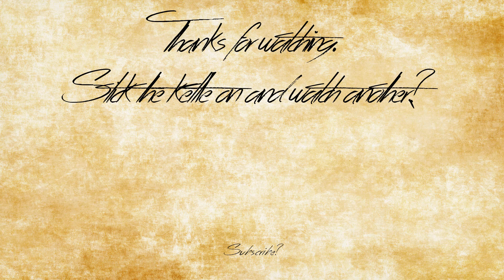The Long Dark (Story Mode) - Episode 16: One Man Dam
Listen up! This could not save your life!

The Long Dark is a survival game developed by Hinterland Games. This is the story mode, which is split into chapters and follows Will McKenzie, who has crash landed in the northern Canadian wilderness. I've also explored the sandbox mode.